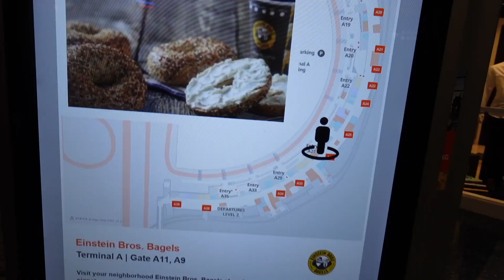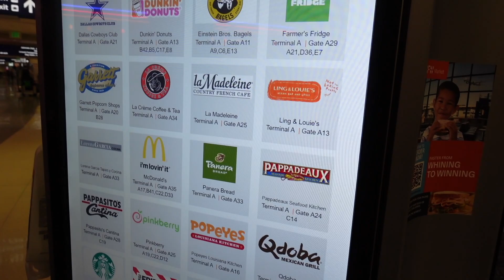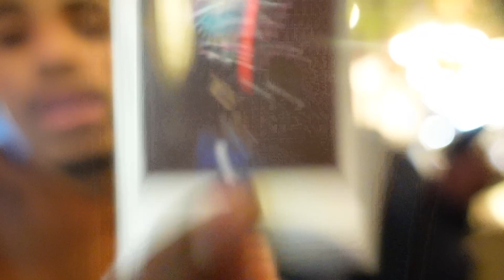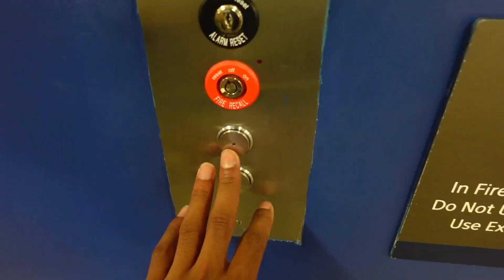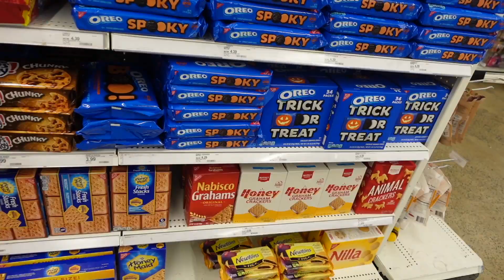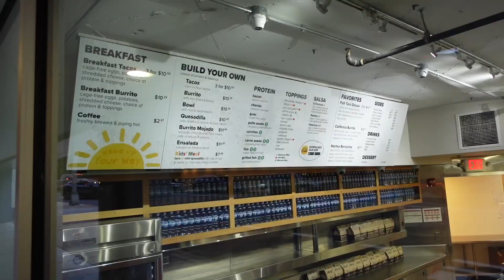FIRST TIME MOVING INTO COLLEGE VLOG+DORM** | Howard University move in day 2022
Hope you guys enjoyed my journey going to college. There will definitely be more Howard content in the near future!

Skip to 08:23 for content on Howard's Campus

Thank You guys for watching my video and channel.

Peace!!

-Milan